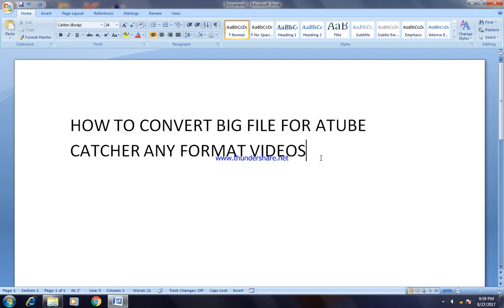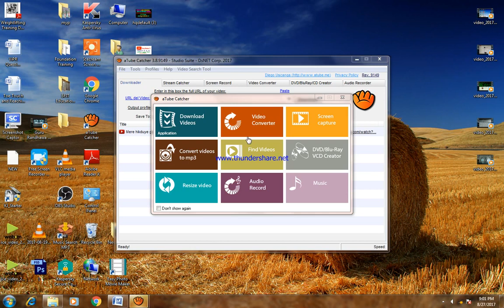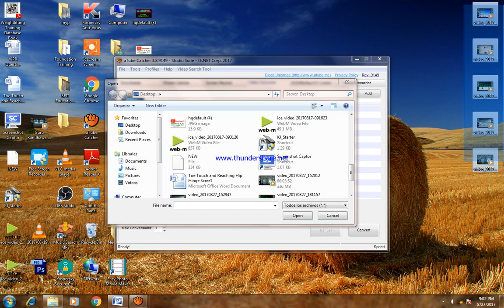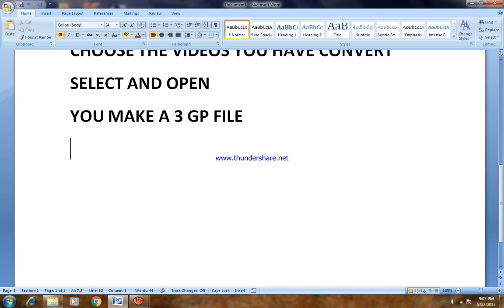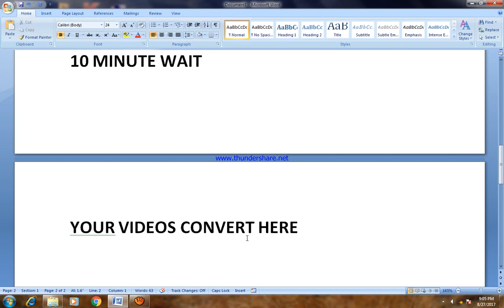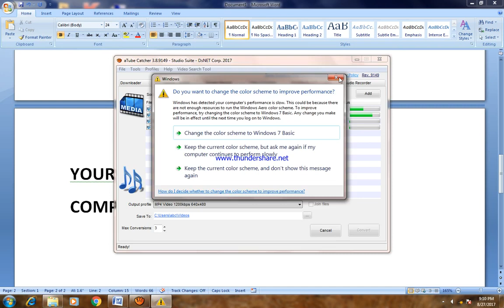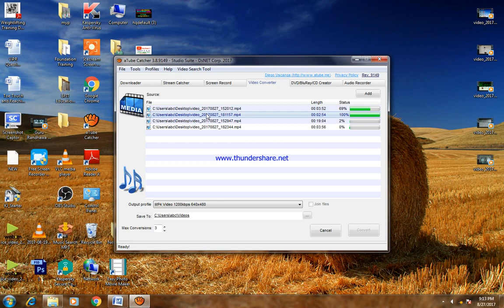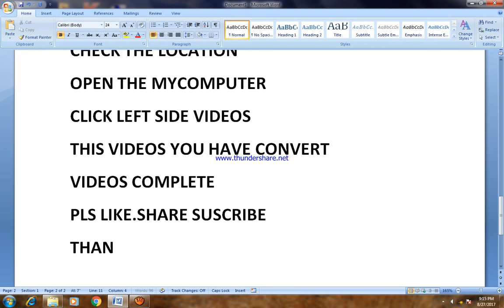हम वीडियो का साइज कैसे काम करें